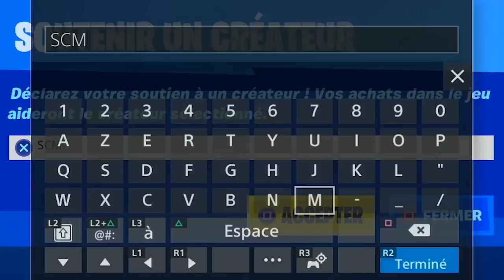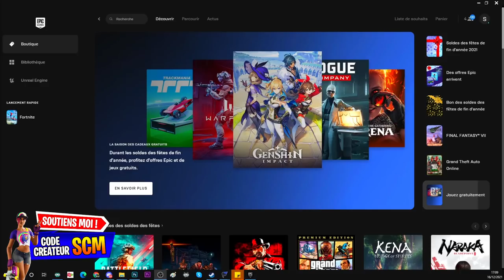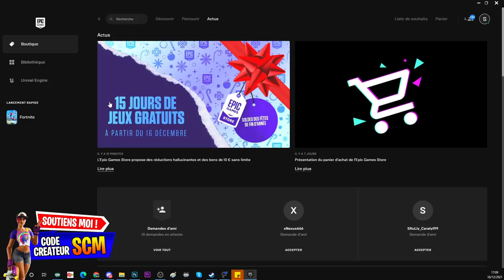BLIZZABELLE CONSOLE, BLIZZABLE PS4, BLIZZABELLE PS5, BLIZABELLE XBOX, BLIZZABELLE TÉLÉPHONE, GRATUIT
COMMENT AVOIR LE SKIN BLIZZABELLE SUR CONSOLE GRATUIT FORTNITE, TUTO DÉBLOQUER BLIZZABELLE GRATUIT

▬▬▬▬▬▬▬ • BIENVENUE 😍 • ▬▬▬▬▬▬▬

▬▬▬▬▬▬▬ • PARTENAIRES 💪 • ▬▬▬▬▬▬▬

👉StealthGamer:
"SOISCOOLMEC"
"STRIKESOISCOOL"

TikTok "SoisCoolMecYTB"
👻Snapchat "soiscoolmec"

.▬▬▬▬▬▬▬ • TOP DON 💰 • ▬▬▬▬▬▬▬

▬▬▬▬▬▬▬ • MUSIQUE OUTRO 🎵 • ▬▬▬▬▬▬▬